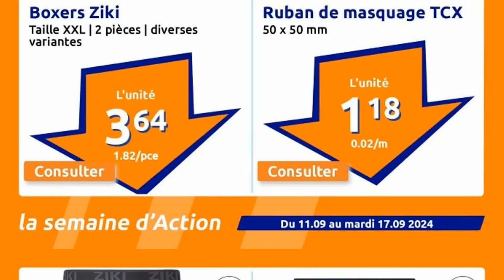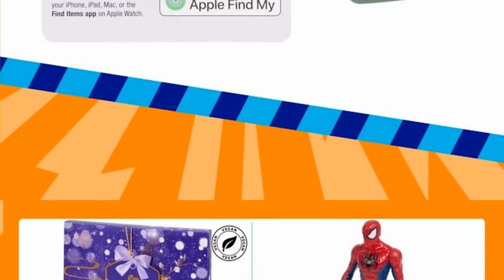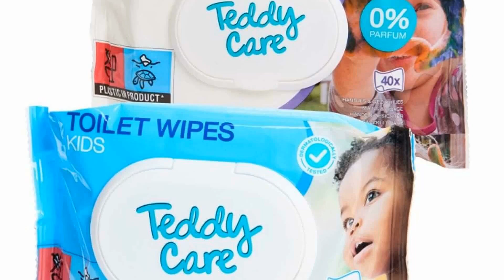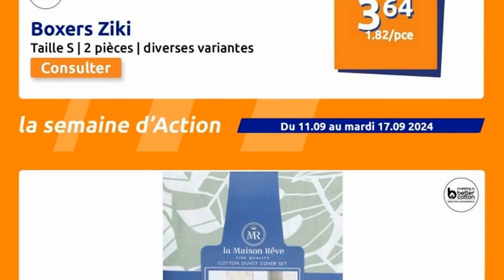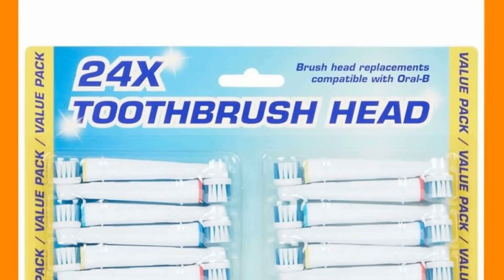catalogue SEMAINE D'ACTION du 11 au 17 septembre 2024 🌞 Arrivage - FRANCE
🛒🛒NOUVEAU catalogue chez 📍ACTION📍 du mercredi 11 au mardi 17 septembre 2024 en FRANCE!